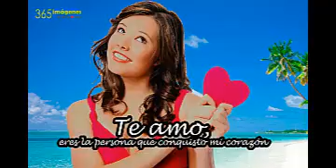Mejores Imagenes 36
insurance
mortgage
loans insurance
mortgage
loans
seguro
hipoteca
préstamos
保険
住宅ローン
ローン
Hoken jūtaku rōn rōn
Versicherung
Hypothek
Darlehen
保險
抵押
貸款
Bǎoxiǎn
dǐyā
dàikuǎn
assurance
hypothèque
prêts
страхование
ипотека
кредитование
strakhovaniye
ipoteka
kreditovaniye